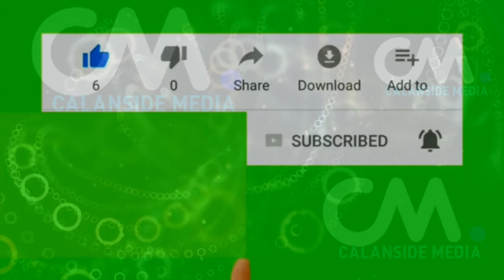DEG DEG Kala Carar Ka dhacay Caawa Muqdisho Gaari Qarax laga soo Buuxiyay la dhigay Makka almukarama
DEG DEG Kala Carar Ka dhacay Caawa Muqdisho Gaari Qarax laga soo Buuxiyay la dhigay Makka al mukarama